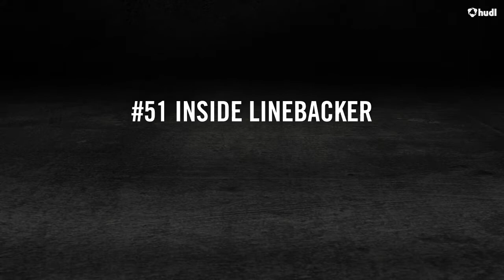Dirt Road Recruits: Nick Quinday LB / LS Varsity Highlights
Pos: LB/LS
Class: 2017
Ht: 5’11
Wt: 220
School: MJC/Calaveras
Transferable GPA: 4.0
SAT:1110